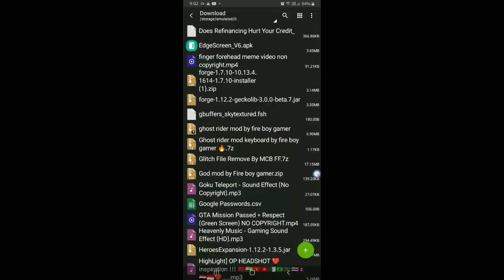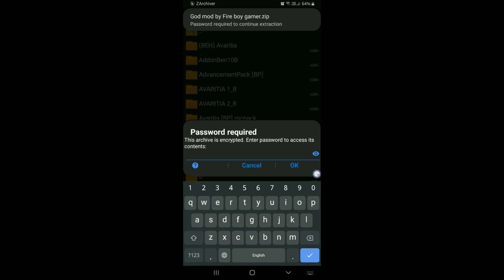How to download God Mod in Minecraft pocket edition 1.17+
GUYS IS YOU LIKE THIS